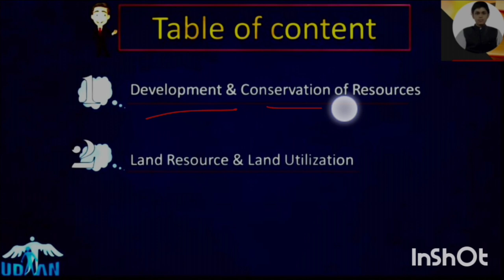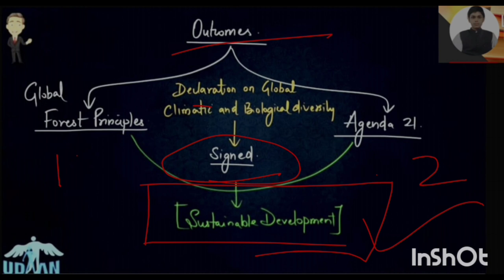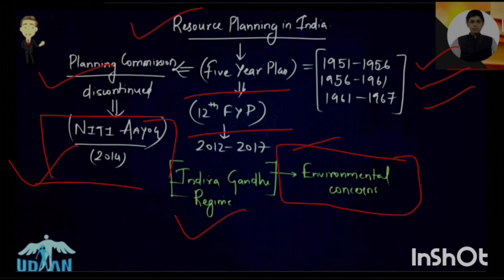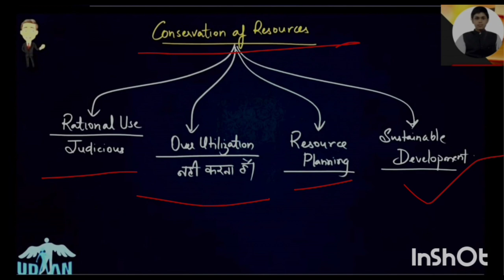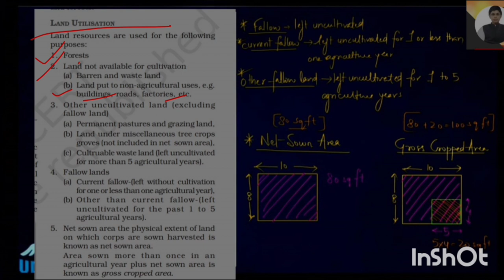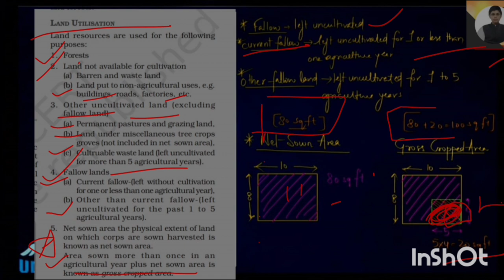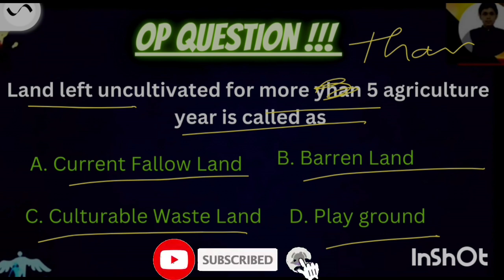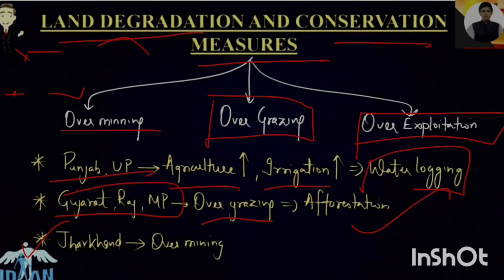Resources and Development class 10th (Part 2) With notes| CBSE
✏Class: 10th
✏Subject: Social Sciences (Geography)
✏Chapter: Resources and Development
✏Topic name: Introduction and Types of resources | Class 10 Social Science(sst) Chapter 1